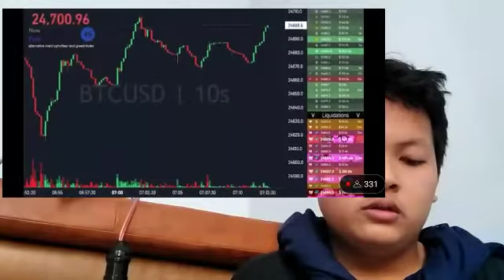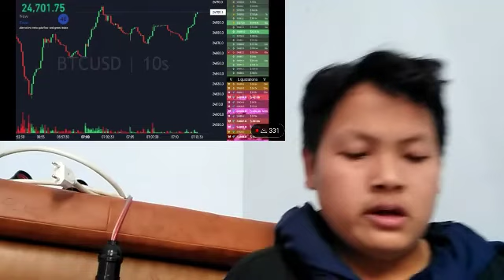THE STAKES ARE CRYPTO INSURANCE HIGH ANY USE OF THIS POTENTIALLY REVOLUTIONARY TECHNOLOGY MUST UPHO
bitcoin mining
bitcoin news today
bitcoin live
bitcoin trading for beginners
bitcoin news
bitcoin explained
bitcoin price prediction
bitcoin crash
bitcoin 2022
bitcoin etf
cryptocurrency for beginners
cryptocurrency news
cryptocurrency malayalam
cryptocurrency trading